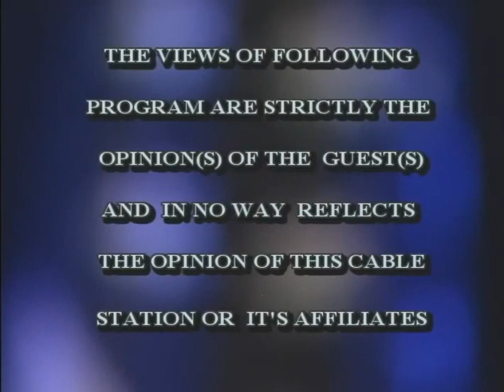The George Ondek Show with guest Francisco Calderon